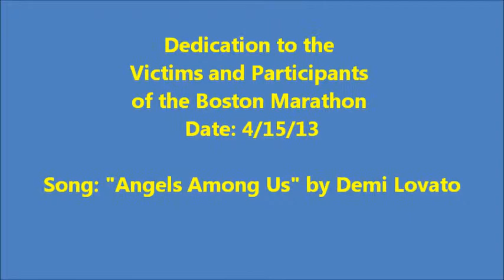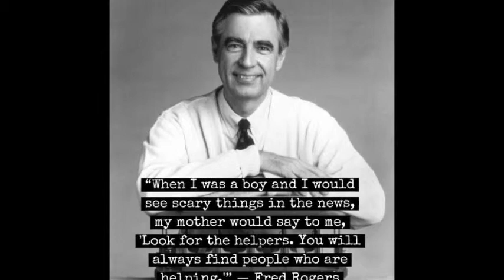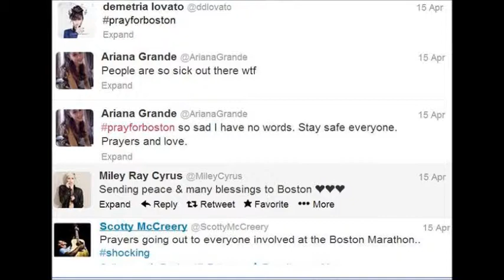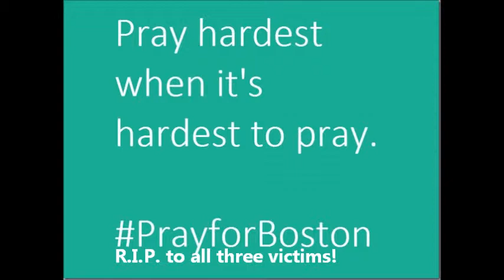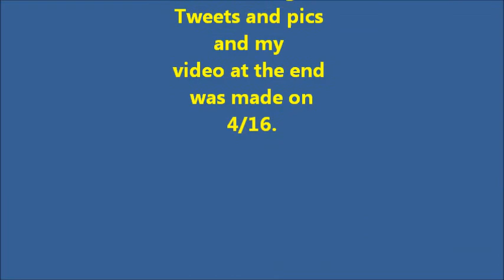My Video Dedicated to the Victims of the Boston Marathon Bombing